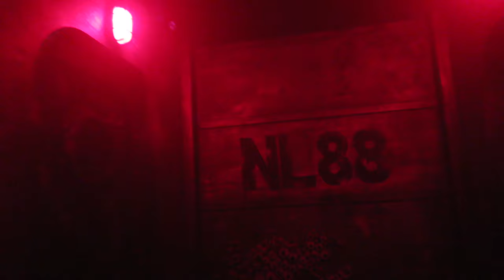The Depths Walkthrough, Knott's Scary Farm Maze | Non-Copyright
The Depths is an aquatic themed maze at Knott's Scary Farm.  The maze is particularly eerie with the use of fog and lasers.  My camera struggled at points to capture the maze due to the atmosphere, but I'm hoping this gives you an idea how strong this walkthrough is!